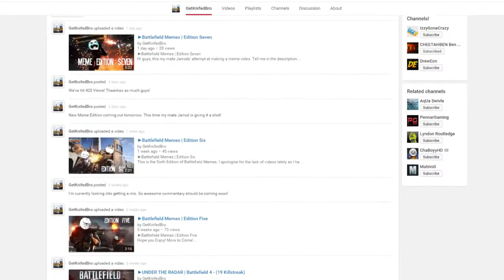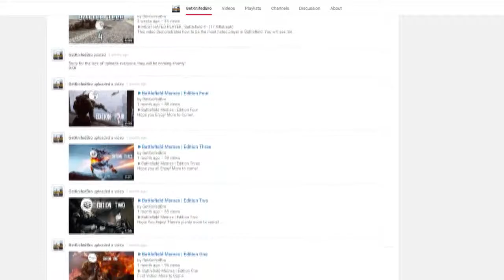Check Out... Get Knifed Bro!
~~MUSIC INFO~~
Outro Music made by: HatFilms.